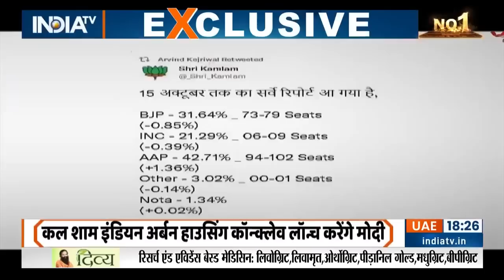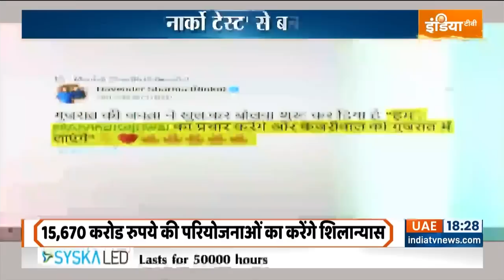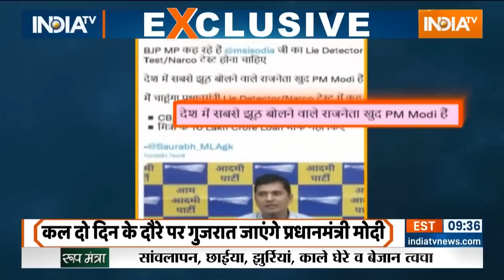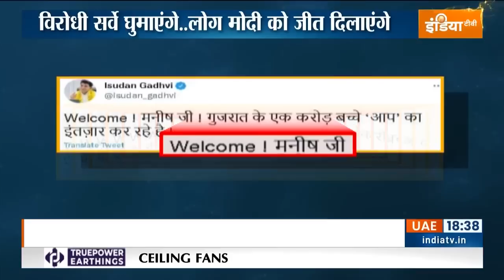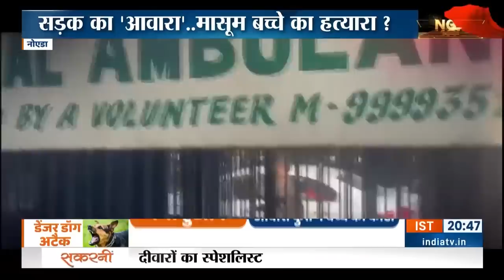Haqiqat Kya Hai: PM Modi से ही आस, राहुल-केजरीवाल पर नहीं है जनता को विश्वास | Gujarat, HP Election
Gujarat Election 2022 | Himachal Pradesh Election 2022 | HP Assembly Election: आगामी गुजरात और हिमाचल चुनावों को लेकर इस वक्त बीजेपी के दफ्तर में बड़ी मीटिंग हो रही है। मीटिंग में PM Modi के अलावा Amit Shah और Rajnath Singh भी मौजूद हैं। टिकट बंटवारे को लेकर आज बीजेपी की केंद्रीय चुनाव समिति की बैठक हो रही है।